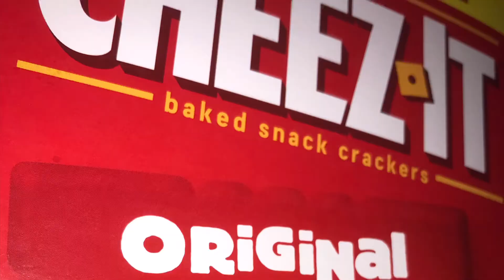Quality content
not everything’s whatever
^^that’s whatever